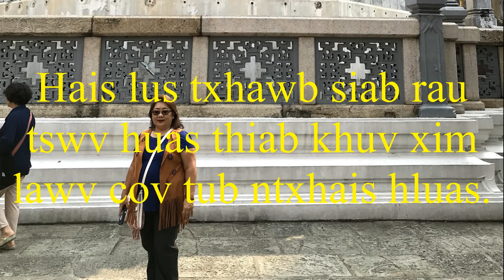Hais lus txhawb siab rau tswv huas thiab khuv xim lawv cov tub ntxhais hluas 07/12/24